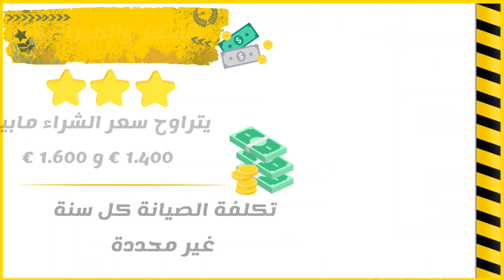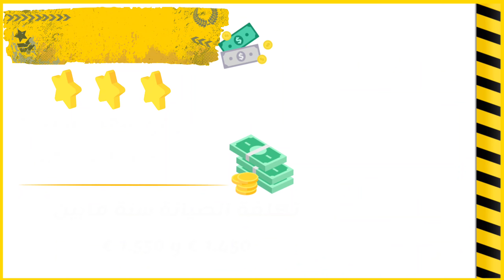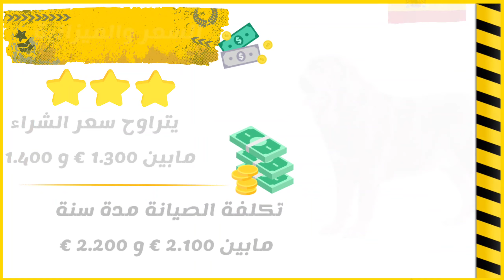أسعار وتكلفة شراء وتربية أشهر الكلاب في العالم 💰 بعضها سيفاجئك!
يحبّ كثيرٌ من النّاس اقتناء الحيوانات، فمنهم من يحبّ أن يكون لديه في منزله أو مزرعته أنواعٌ من الطّيور، وهناك من يفضّل الخيول، ومنهم من يحبّ القطط، وآخرون يفضّلون نوعاً معيّناً من الكلاب، وسوف نذكر في هذا الفيديو عن أشهر 100 أنواع الكلاب التي يفضّل الناس اقتنائها، وأسعارها وتكلفة مصاريفها لمدة سنة.
كثيرون يفضلون تربية الكلاب والبعض يعتبرها صديقة لهم، خصوصًا أنّ من أهم صفاته الوفاء.
ويهوى محبو الحيوانات الألفية وخصوصًا الكلاب، اقتناء أنواع معنية، إذ صار المهتمون بها على تواصل دائما لمعرفة كل ما هو جديد، وأنشأوا جروبات خاصة لذلك على مواقع التواصل الاجتماعي.
جيرمن شيبرد - German shepherd دوبرمان - Doberman Pinscher الهاسكي - Husky  الروت وايلر - Rottweiler ماستيف - Mastiff جريت داين - Great Dane و العديد من الكلاب  بعضها سوف يفاجئك سعرها .